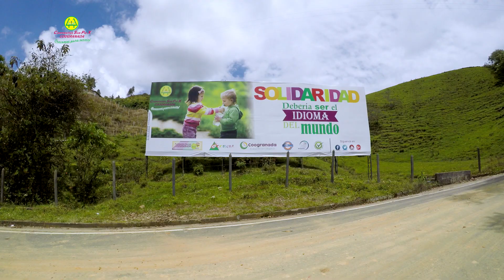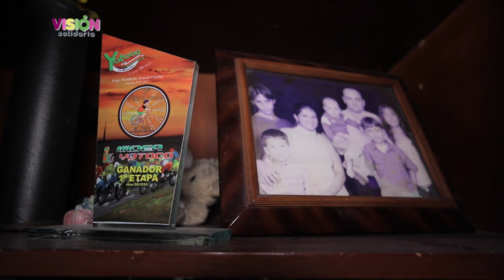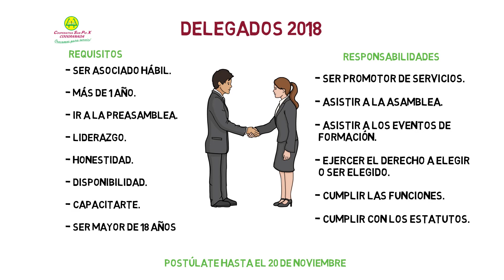Club Escuela de Ciclismo Granada | Visión Solidaria | Red Coogranada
Programa 28. Club Escuela de Ciclismo Granada | Visión Solidaria

Este proyecto propone un mejor aprovechamiento del tiempo libre de niños y jóvenes de Granada mediante la recreación y el deporte, generando desarrollo social para toda la comunidad.

Producción y Realización: Promedios Audiovisuales y Juan Sebastián Zuluaga Soluciones Audiovisuales
Colombia
2017